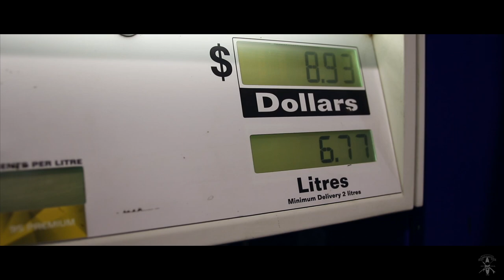60 DAYS IN THE WILDERNESS EP 2 - ON THE ROAD | Fishing | Spearfishing | Camping Videos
A look at what actually goes on behind the scenes in creating our last feature episode "SALTLIFE".
Episode 2 shows the distance we travel to get to the remote wilderness of Western Australia it will give you some insight in whats involved.

WATCH:
The complete feature episode "SALTLIFE"